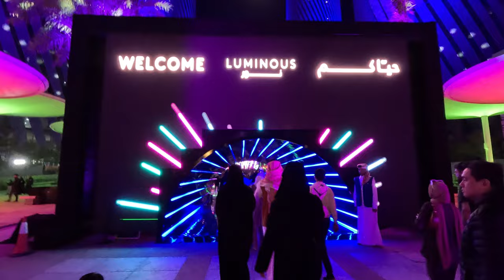Luminous Festival 2024 | Lusail Boulevard Doha Qatar | A Magical Celebration of Light and Music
Experience the enchanting Luminous Festival at Lusail Boulevard, where mesmerizing light shows, live music, and family entertainment await! From 21 Feb to 2 Mar 2024, 6:00 PM to 12:00 AM, immerse yourself in themed zones like Gateway, Earth, Water, Fire (with firework shows), and Air.

Unforgettable Spectacles to Light Up Your Evenings:
Luminous Festival will illuminate Lusail Boulevard with vibrant displays, including LED ballerinas, glowing jugglers, a laser man, and an illusionist, creating a hypnotic and magical ambiance for all.

Music & Dancing:
Groove to lively beats with glowing water drums, a 3-hour DJ performance, live sounds of Caravan Dream, LED hip-hop dancers, and a mind-bending laser harp performance.

Tesla Interactive Science Show:
Engage with Tesla's Interactive Science Show, combining entertainment and education for an interactive and enlightening experience, showcasing awe-inspiring science displays.

Arts & Crafts:
Enjoy magical speed painting spectacles and glow-in-the-dark face painting for kids, adding to the festival's vibrant and artistic atmosphere.

Time 06:00 PM to 12:00 AM

Luminous Festival Lusail 2024
Lusail Boulevard
Light Shows
Live Music
Family Entertainment
LED Ballerinas
Glowing Jugglers
Laser Man
Illusionist
Glowing Water Drums
DJ Performance
Caravan Dream
LED Hip-Hop Dancers
Laser Harp Performance
Arts and Crafts
Speed Painter
Face Painting
Qatar Events
Qatar Festivals
Qatar Tourism
Lusail Events
Lusail Tourism